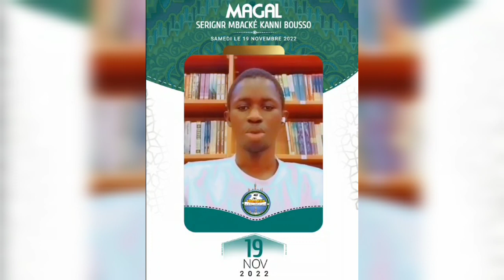Préparation Magal Serigne Mbacké kanny Bousso édition 2022.